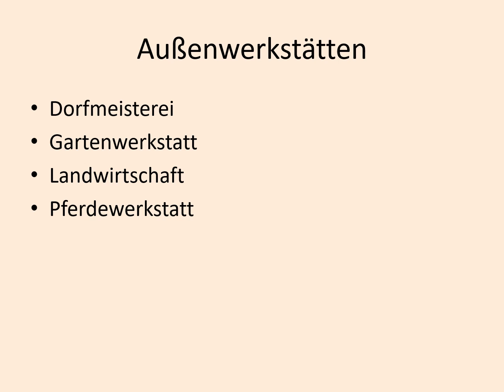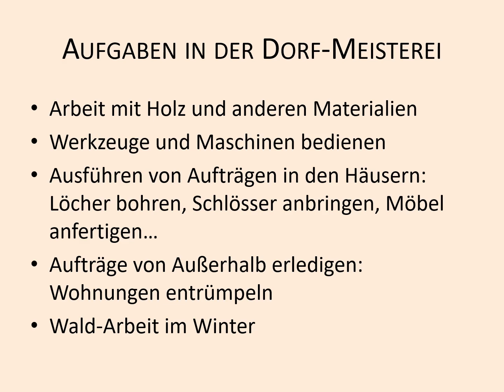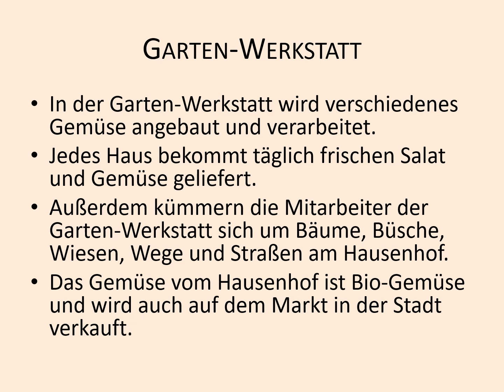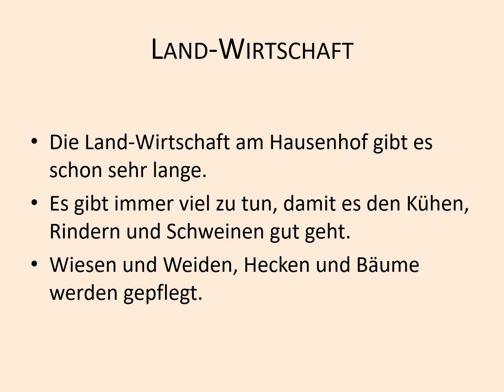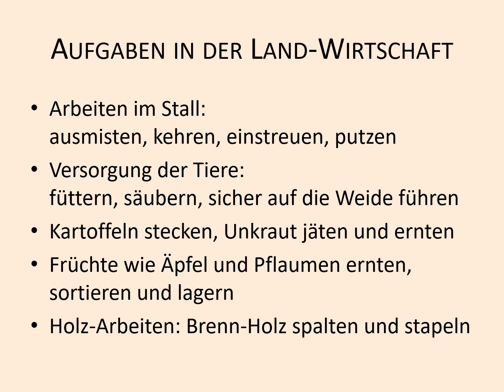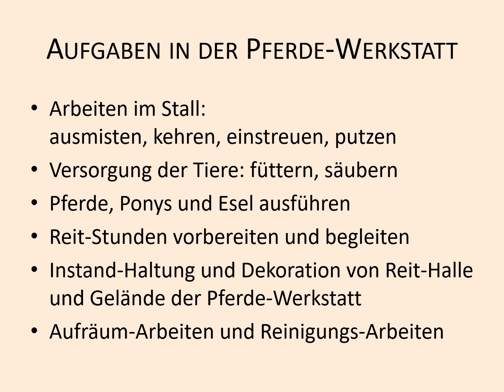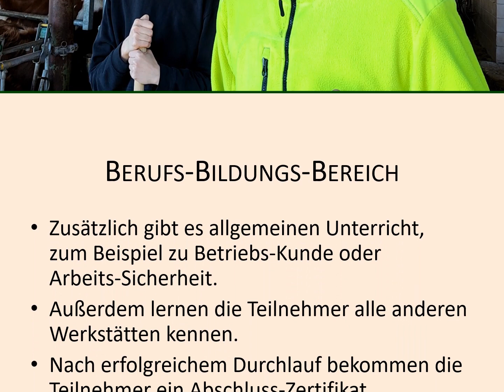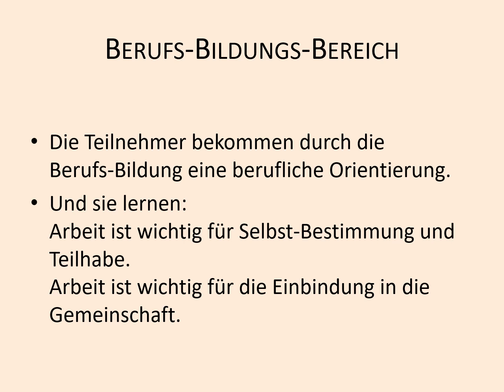Camphill Hausenhof Video 2 Außenwerkstätten